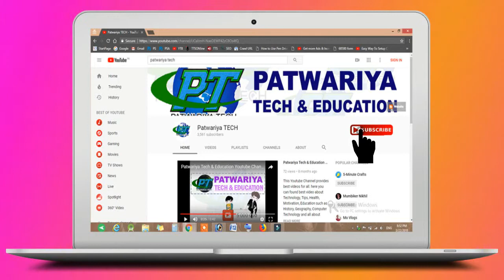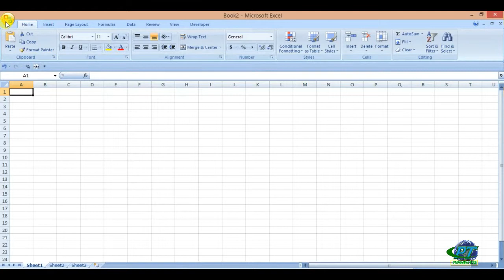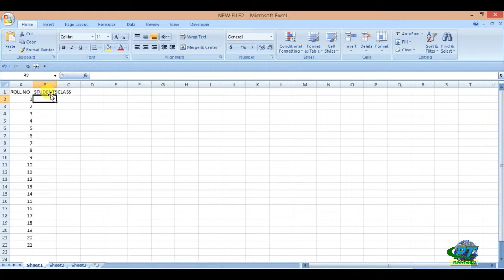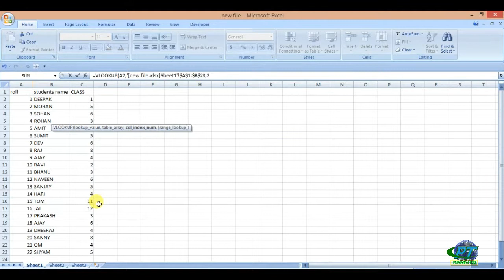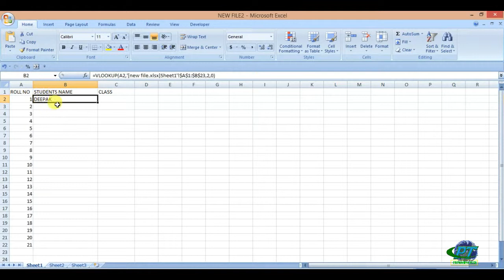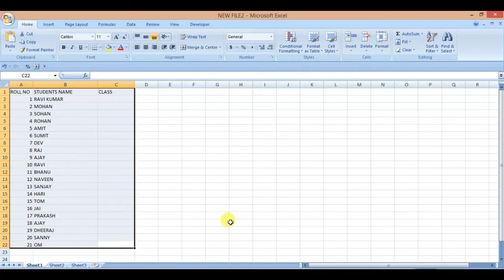How to Use Vlookup formula in Excel - एक्सेल में VLOOKUP कैसे प्रयोग करे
In this video you will watch how to use vlookup formula in excel. vlookup is a best excel formula for fetching data form other workbook or worksheet. by vlookup you can get data from other workbook and use these data in your current workbook or worksheet very easily.
So watch this video properly for knowing how to use vlookup in Microsoft excel